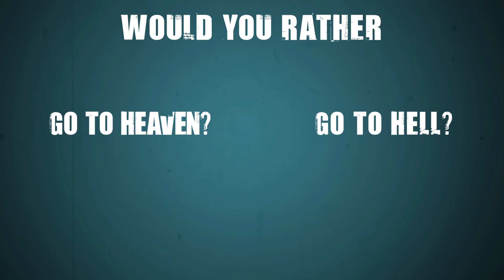Would you rather go to heaven or go to hell?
258